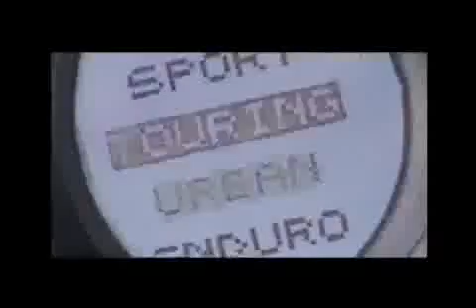Ducati multistrada 1200